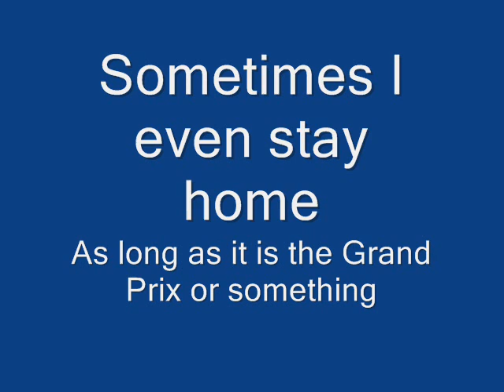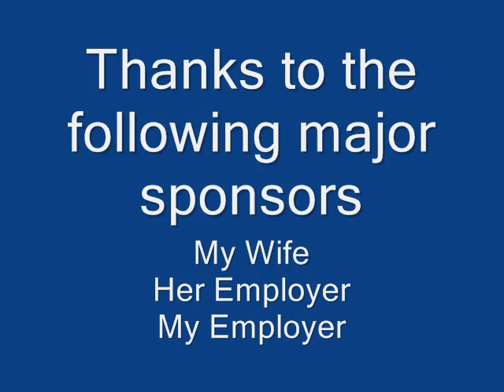Where the hell was Mr. P?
Not quite Matt but I get around